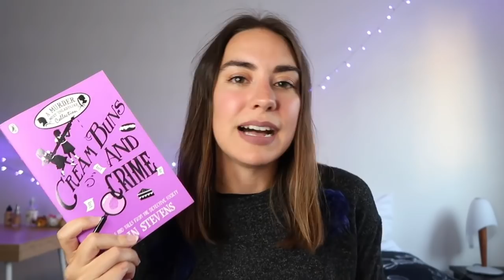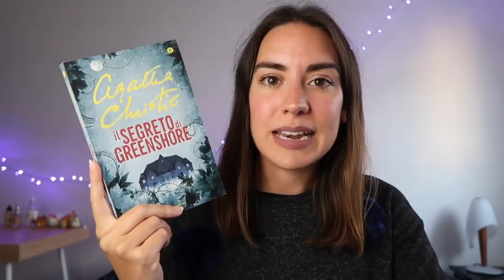Letture da brividi 🎃 (+ la mia TBR)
Oggi vi porto la mia tbr per Halloween e qualche consiglio sui libri e fumetti da brivido che dovete assolutamente recuperare!

“Nel buio tra gli alberi” Giulio Macaione